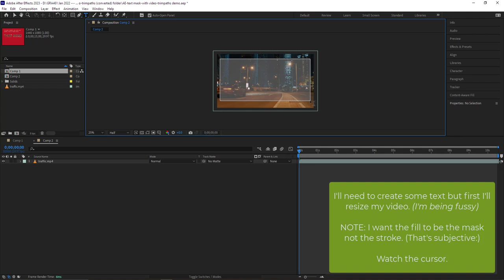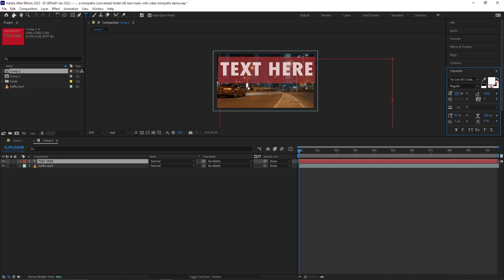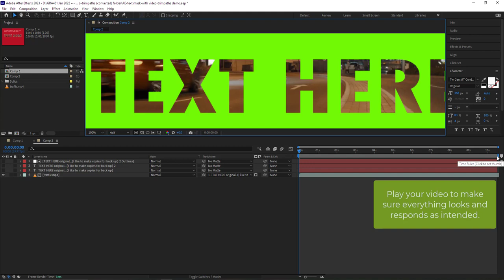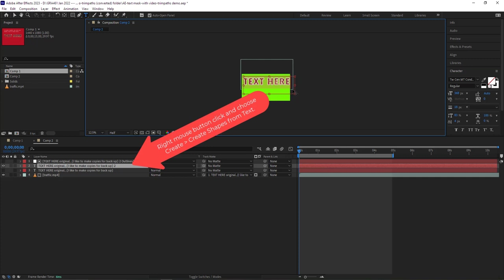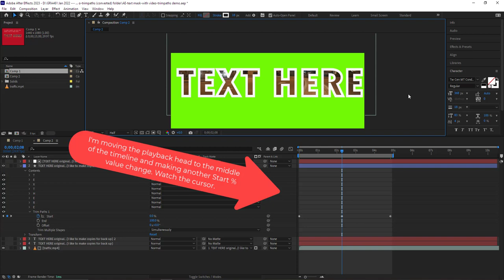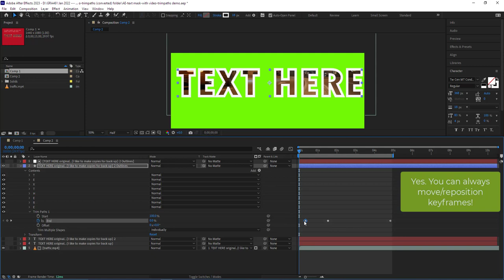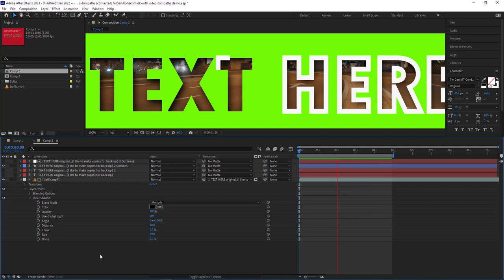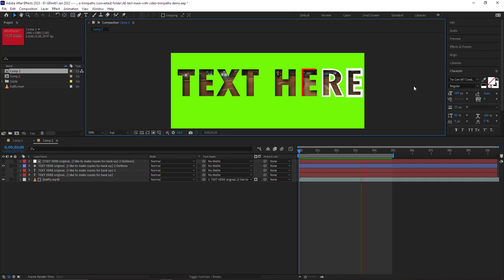After Effects - Text masking using a video and Trimpaths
TOPICS: Video in a text mask plus creating text shapes and Trimpaths for outline/stroke animations on a text object.

This video is intended to augment in-class lessons and introduce you to the basics of text shapes, text masks and trimpaths. I'll use text masking for placing a video into a text object.

The sequence I'm demoing involves: (1)-Place the video in the comp panel, (2)-Create text and place it over top of the video, (3)-Create a mask from the text for the video to be inside of, (4)-Create Shapes from the text for Trimpath application.

Duration: 8:06

00:14 - A finished product quick look. (What are we working towards)
00:54 - Creating text for a text mask.
02:02 - Creating the text mask.
03:01 - Adding Trimpaths.
05:35 - Adding an Inner Shadow to the video text mask.
06:40 - Simple Trimpath  stroke and color editing.